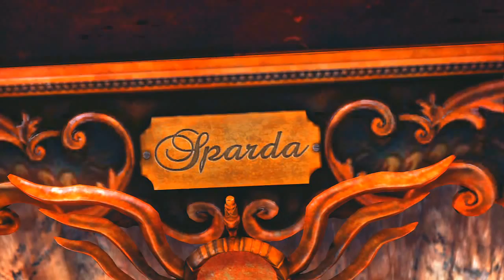DMC Devil May Cry Walkthrough - Part 2 Home Truths Let's Play 2013 Gameplay Commentary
DMC Devil May Cry Walkthrough - Part 1 Demon Hunter Found PS3 XBOX PC Let's Play Gameplay Commentary